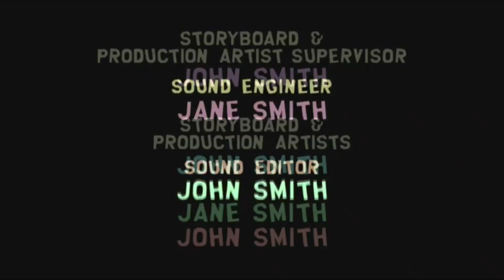FULL EPISODE 21 OF 38